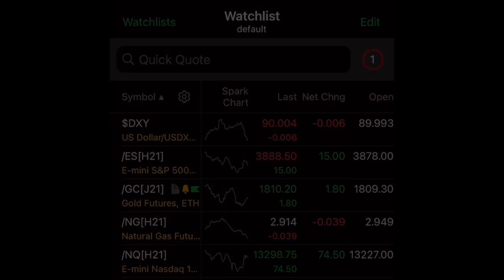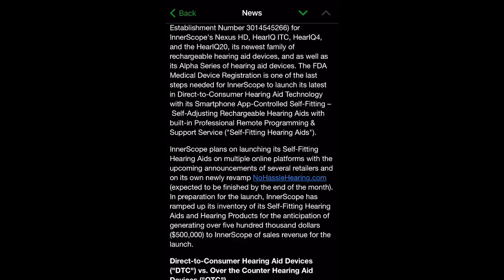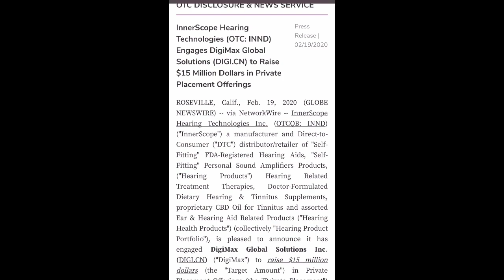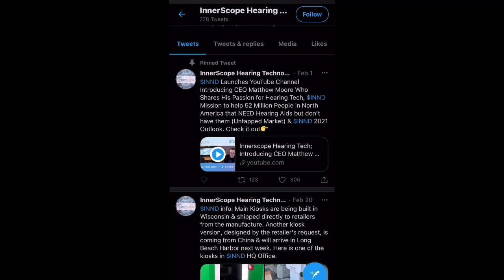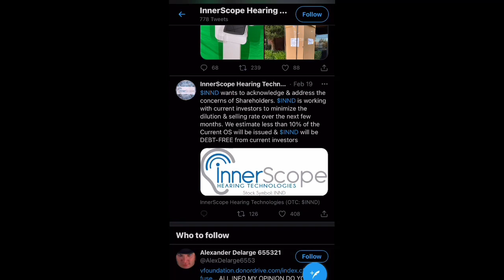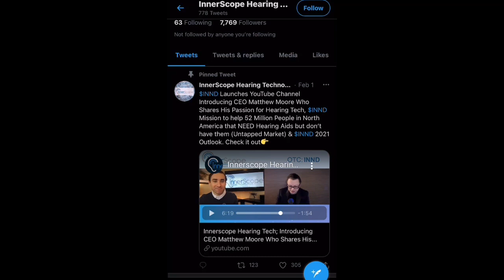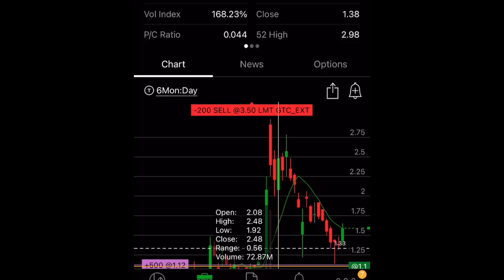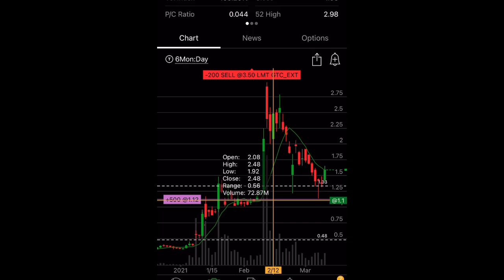HUGE NEWS! 😱 INND STOCK | (InnerScope Hearing) Price Predication & Analysis Update | GSAT STOCK